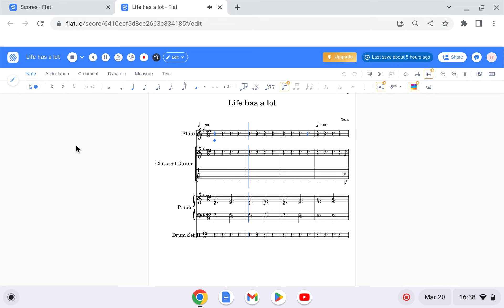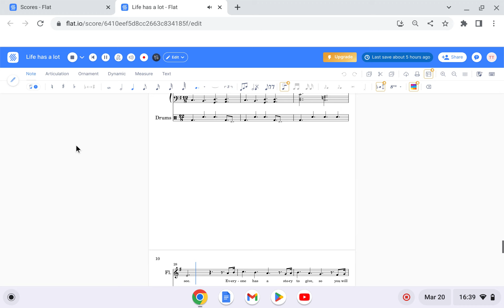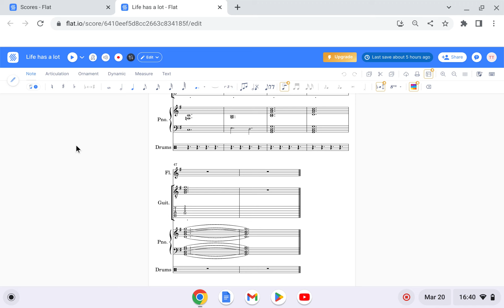Life has a lot but I fixed it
The fixed version is here. I fixed this and I might like this version more than the old one.